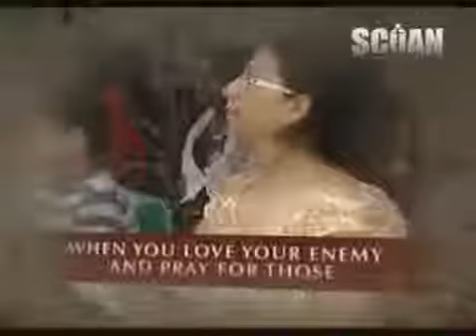Encouraging Words- Forgiveness_TB Joshua